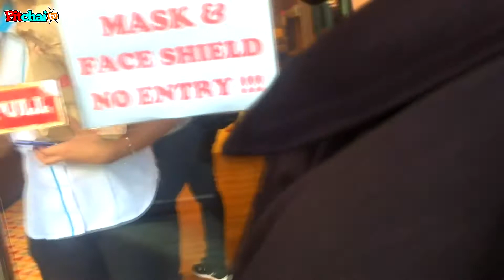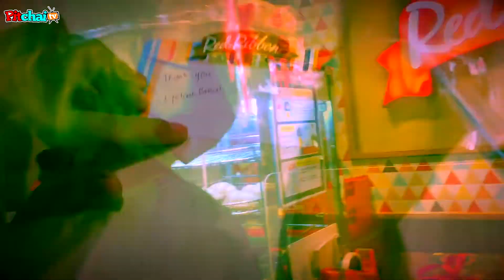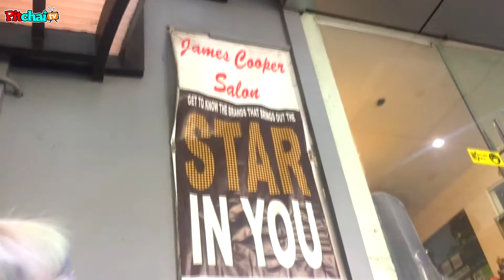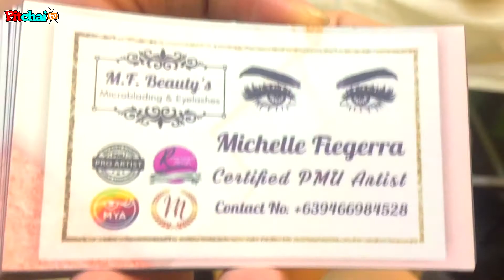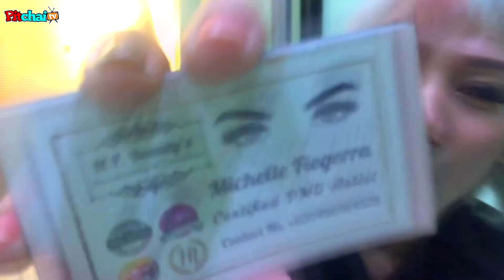Chai sa mf beauty's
Ininvite kami ng Eyebrows Lashes para sakin eyelash extension,thank u kay miss michelle figuera at kyla sa pagwelcome samin sa James Cooper Salon❤️